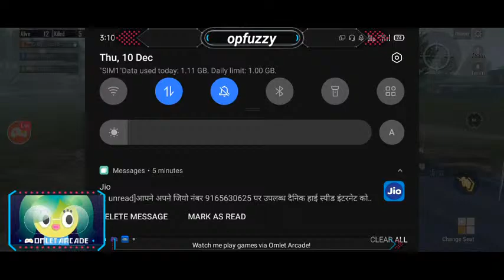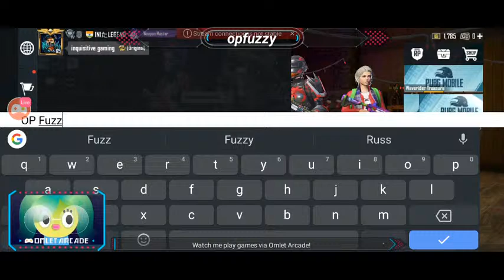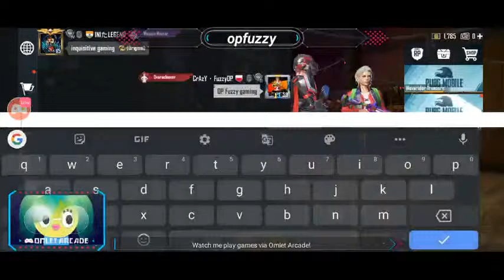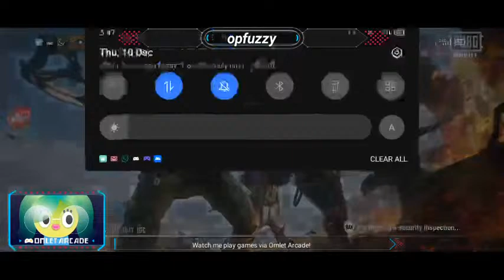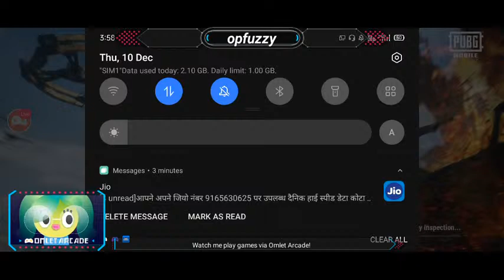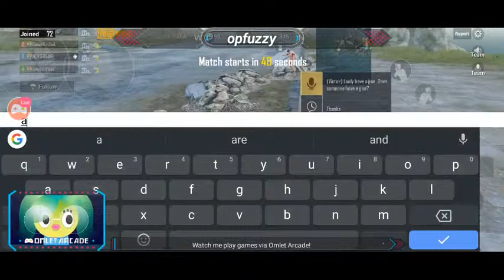LIVE WITH OP Fuzzy gaming || Day 2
AGE - 17

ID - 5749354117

IGN - OFG・FuzzyYT

Controls - 4 Fingers non gyro